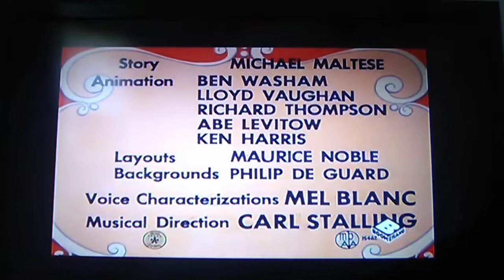The Intro Of Wild Over You, Wild Over What Episode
Gross, the disgusting skunk!